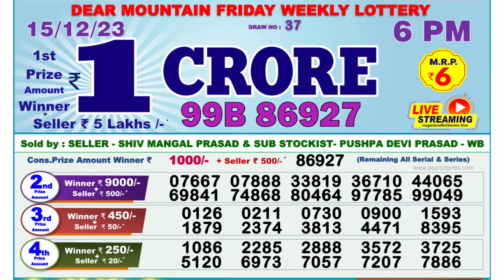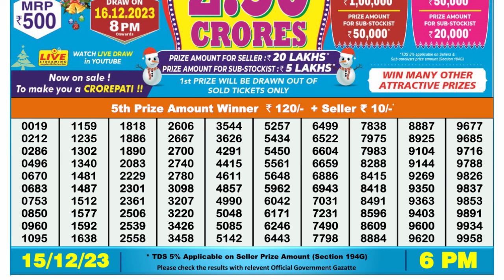🔴 Lottery Sambad Live 06:00pm 15/12/23 Day Nagaland State Dear Lottery Result Pdf Download